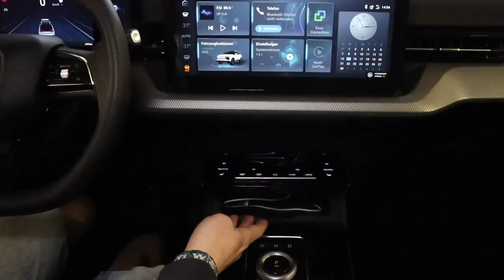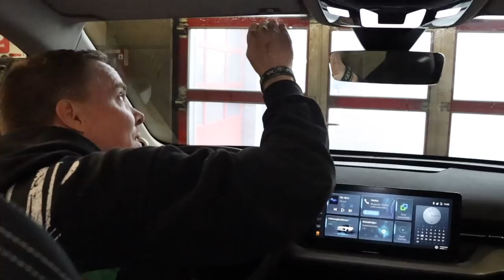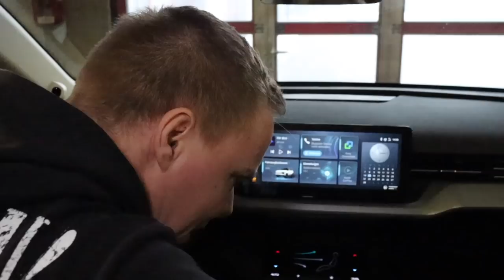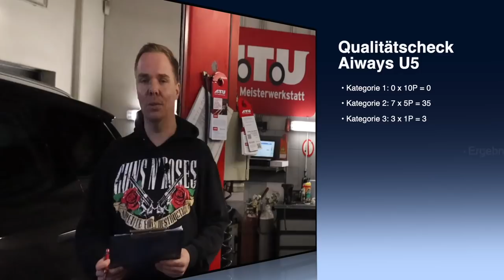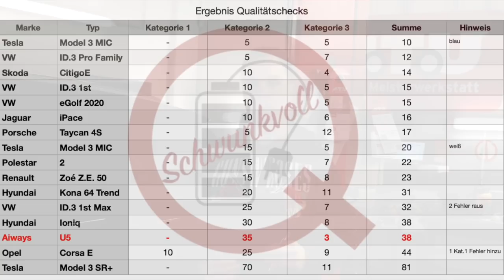[Qualität Check] Elektroauto aus China? Qualitätsingenieur prüft den Aiways U5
Mein Equipment: